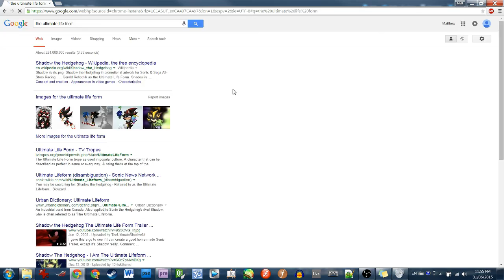[TGS] Sonic 2006 - Part 17 - It All Comes Tumblring Down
Don't pay attention to Charlie's lies